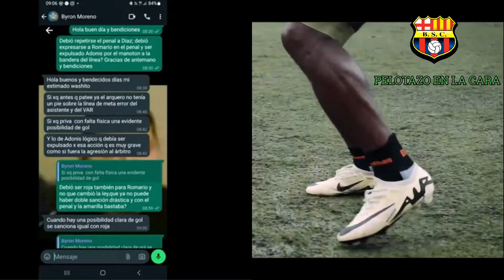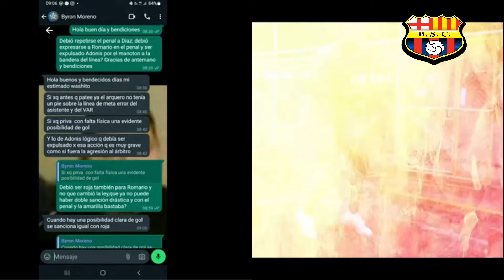REFUERZO PODRIA SER OPERADO POR LESION?BYRON MORENO DEJA MAL PARADO A ARAGON!